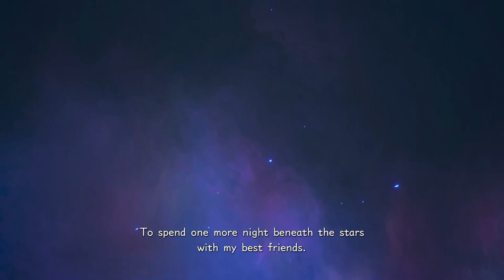Making Way To The Castle - Kingdom Hearts A Fragmentary Passage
Aqua Hitting Gears so A bridge comes back and makes way to a castle.